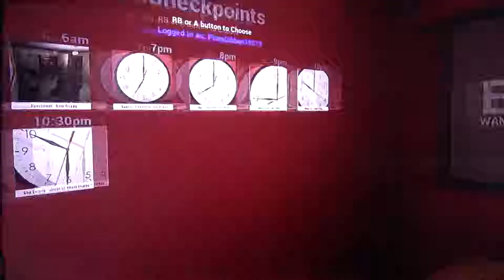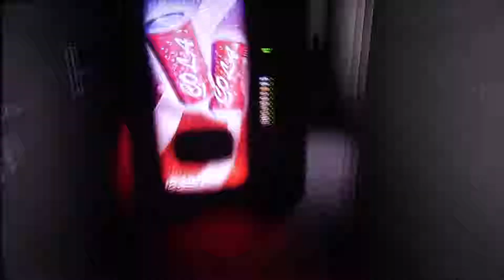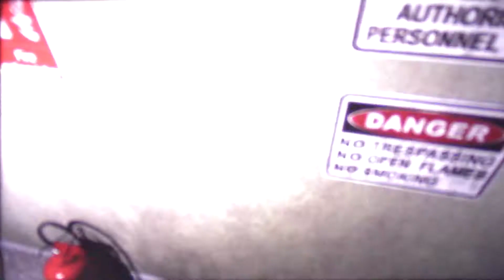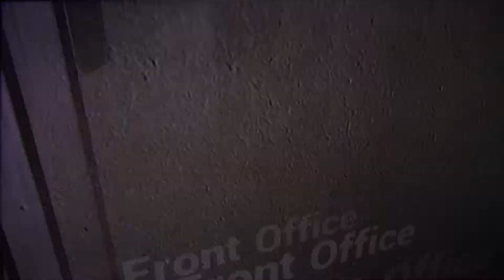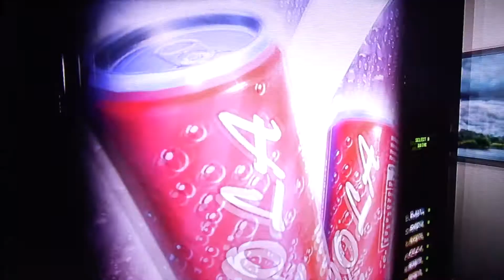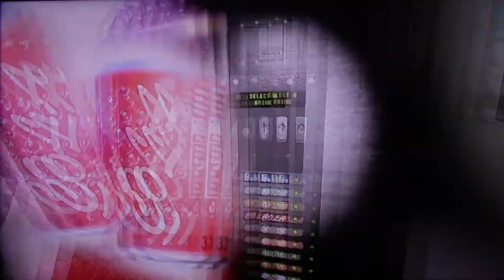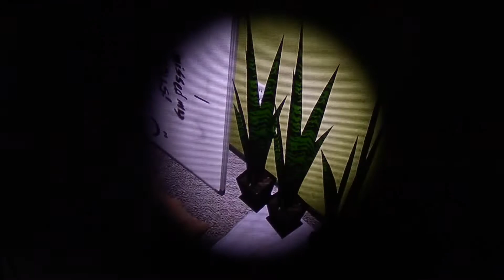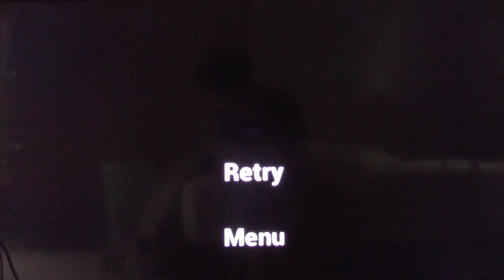Emily Wants To Play Too | EMILY'S BACK!! - #3